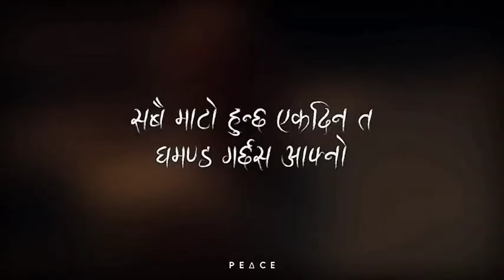Farak Mc flo